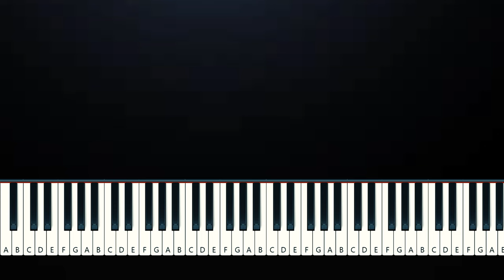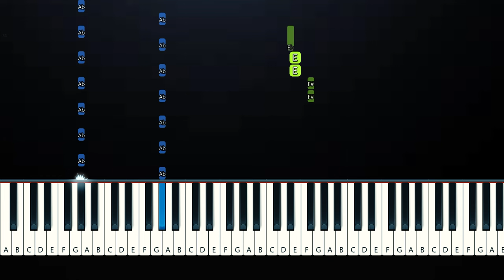Artemas - i like the way you kiss me (Piano Tutorial)